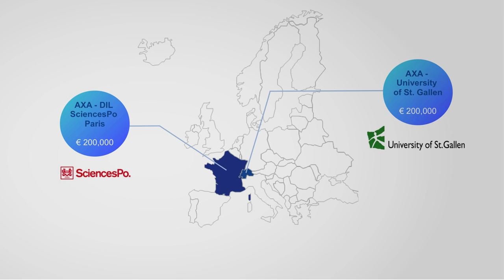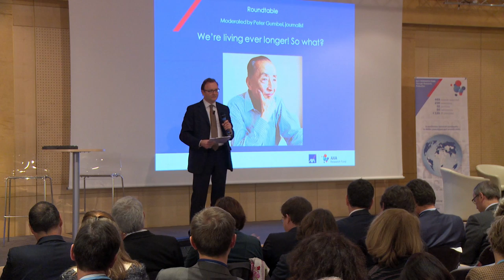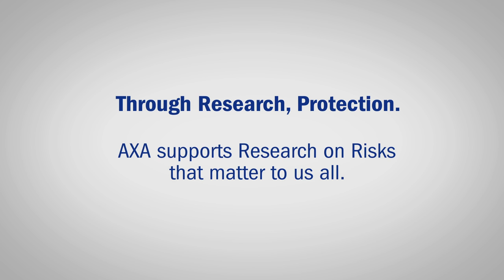2015 Annual Ceremony | AXA Research Fund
The AXA Research Fund celebrated 44 new grantees and research projects on April 2nd 2015, in the presence of Jean Tirole (2014 Nobel Prize in Economics) and Henri de Castries (Chairman and CEO of AXA). Discover the Award Ceremony and the Roundtable on Longevity that followed!